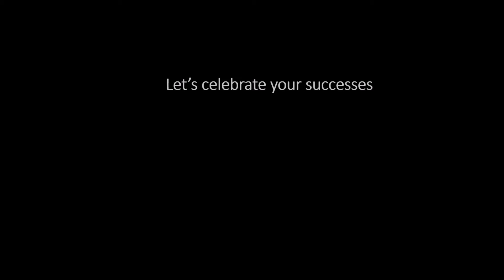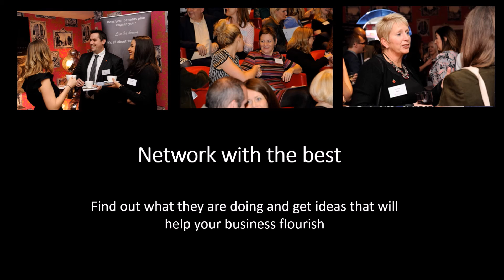2016 Top Employer Awards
Workingmums.co.uk 7th annual Top Employer Awards celebrate best practice in smart working and advancing women in the workplace. Closing date is 22nd July 2016.